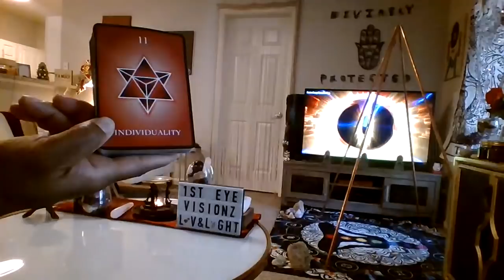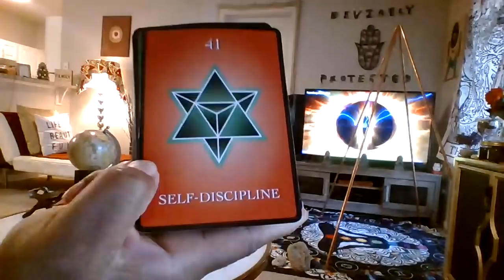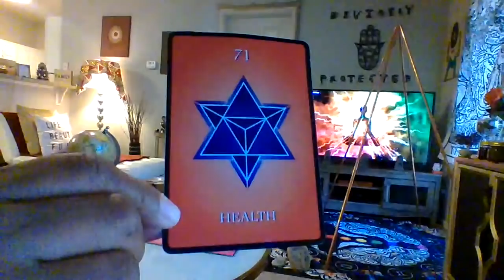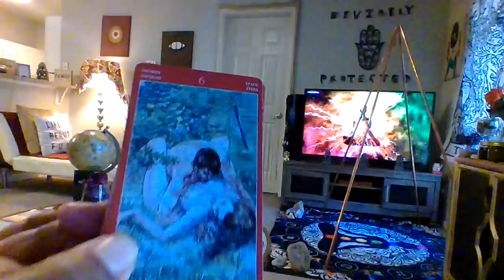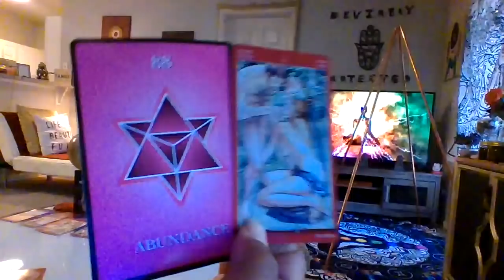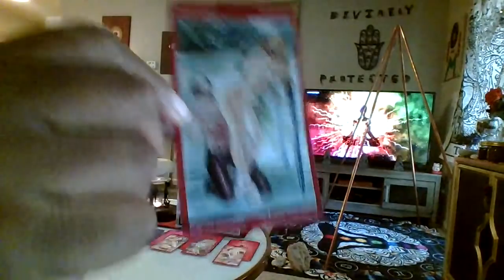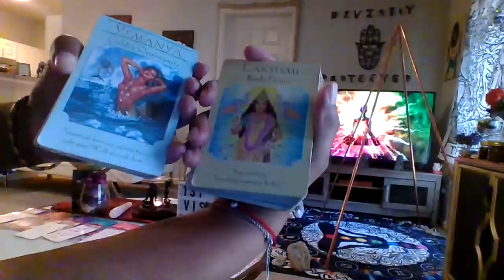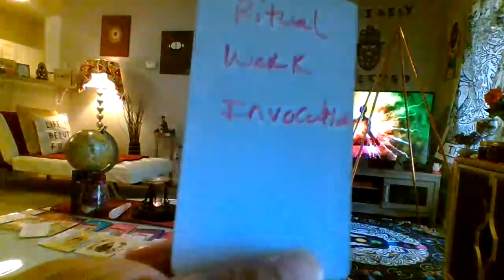SCORPIO UR LIFE WAS PREDESTINED & FROM UR LIFE OTHERS SHALL LEARN A LESSON EXPECTAMIRACLE #888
This is the 2nd time 888 showedup in the reading not to mention the video time stamp is 2:22:22 MESSAGE!

*ASE*